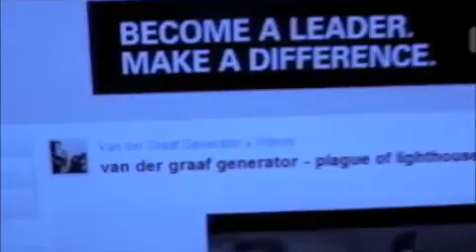Octillian - Gesture From a Jester (Studio/Live)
Octillian promo video, Gesture from a Jester from their first debut album "Umbilicus", Out Now!